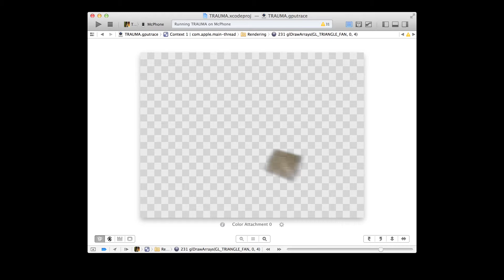TRAUMA for iOS Frame Composition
Shows the single steps a frame is composed in TRAUMA.